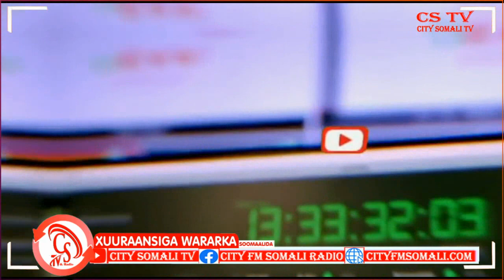"Waxaan halkan ka balanqaadayaa inaan dhameystirno waxyaabihii ay ubaahneyd Dekeda..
"Waxaan halkan ka balanqaadayaa inaan dhameystirno waxyaabihii ay ubaahneyd Dekeda, hadii ay ahaan leheyd Adminstration-ka, iyo Qalabka Farsamo" Wasiirka Dekedaha Puntland